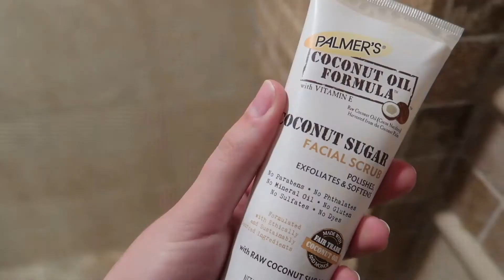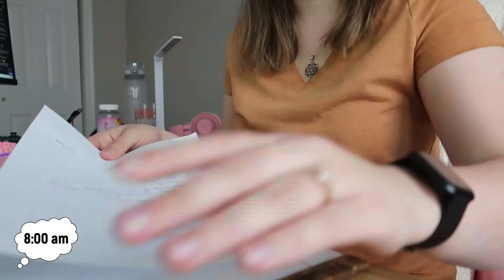Day in the life of a HR Administrator // vlog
Read me ♥

Being real and open with you regarding the aPHR exams.

‣ Personal Instagram: KhrystynaKV

I love hearing your comments, but please no negative or mean comments, they will be deleted and you will be blocked. Constructive criticism is always allowed.

Trying to keep this an encouraging and fun place!